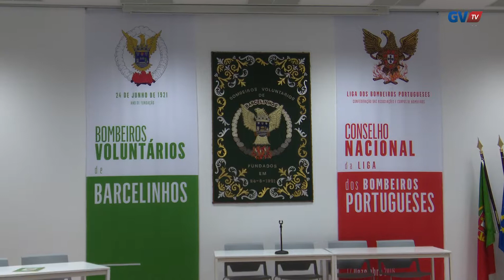Comitiva do Gil Vicente visita B.V.Barcelinhos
Vê aqui a reportagem da GIL VICENTE TV da visita oficial da comitiva Gilista aos Bombeiros Voluntários de Barcelinhos.